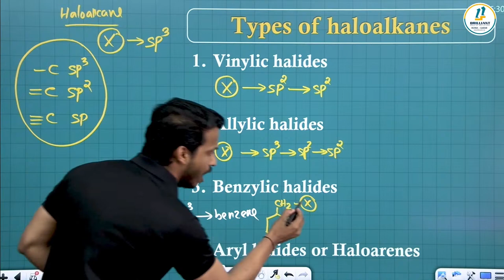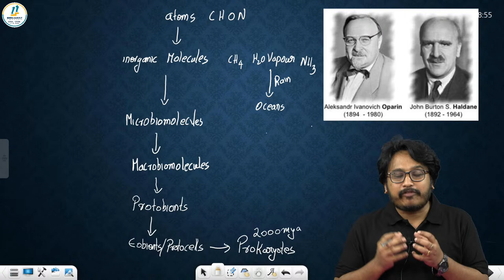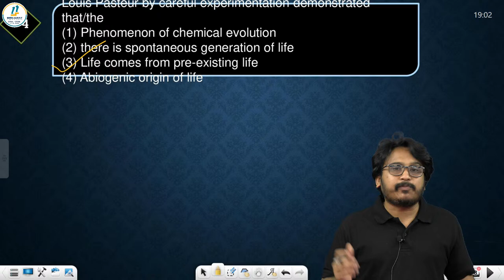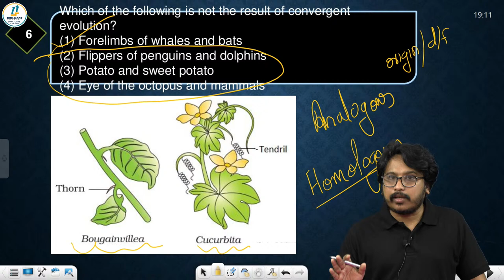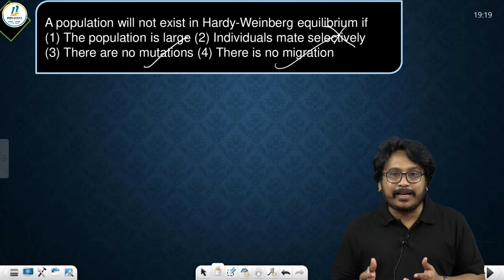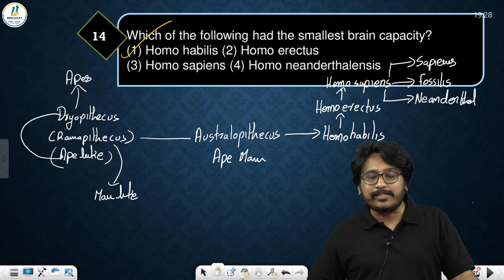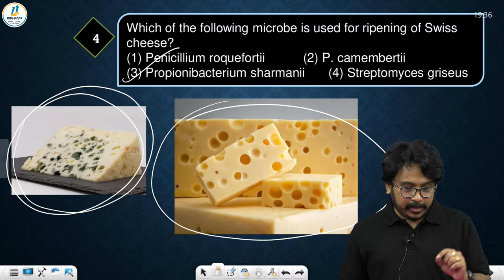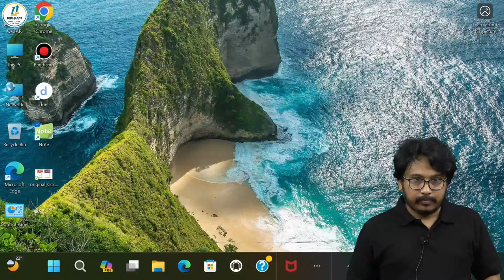CBSE Class 12 Board Exam Prep | Biology | Evolution | Microbes in Human Welfare | Important MCQs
Join us for a comprehensive guide to mastering Evolution and Microbes in Human Welfare for your CBSE Class 12 Biology Board Exam. Our video is packed with crucial MCQs that will solidify your understanding of these vital topics. Elevate your exam preparation by watching this must-see video today!

With our tailored approach, we aim to equip you with top-notch tricks and techniques that will enable you to conquer these subjects with confidence. Our faculty members have a wealth of experience and are dedicated to providing you with the knowledge and skills needed to tackle MCQs effectively.

By joining our MCQ squad, you'll gain access to valuable insights that can make a significant difference in your preparation for the board exams. We understand the importance of excelling in these subjects, and we are committed to supporting you every step of the way. Don't let exam stress hold you back - take advantage of our specialized expertise and elevate your confidence as you prepare for the CBSE Class 12 board exam.

➡️ Class: CBSE Class 12
➡️ Subject: Biology
➡️ Chapter: Evolution | Microbes in Human Welfare
➡️ Topics Name: CBSE Class 12 Board Exam Prep | Biology | Evolution | Microbes in Human Welfare | Important MCQs